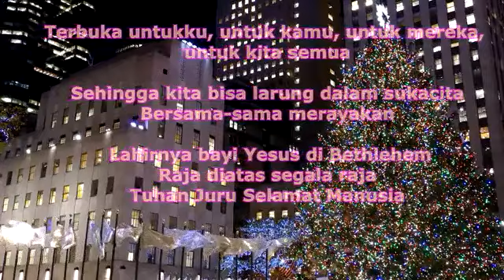NATALAN Arisan HAPPY RAINBOW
By: HAPPY RAINBOW @ GL 08.12.19